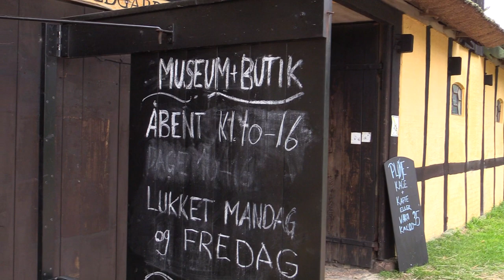pløjestævne 2019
Pløjestævnet med Veterantraktorer bliv holdt på Melstedgård  år 2019
15 traktorer og et par heste var mødt frem.